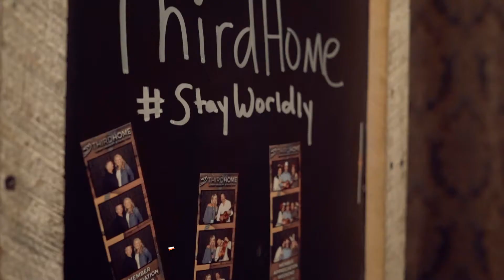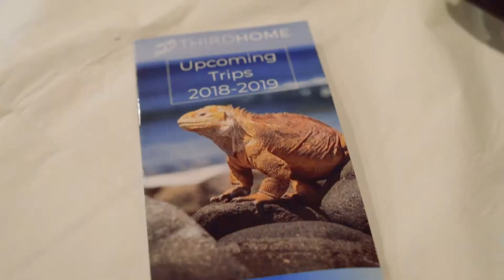THIRDHOME Luxury Travel Club: Member Party 2018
Members of THIRDHOME's Inner Circle had the opportunity to participate in a 2-day extravaganza in Nashville, Tennessee, in April 2018. Guests enjoyed live music, local food, celebrations and a performance by the legendary Kris Kristofferson, as well as a performances by John Carter Cash, Karyn Rochelle and The Mumblers, Gary Burr and Georgia Middleman. Watch a glimpse of night one of the weekend, hosted at The Loveless Barn.

More information about this special Inner Circle event can be found